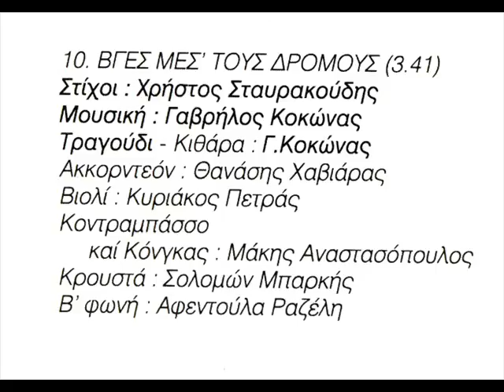ΒΓΕΣ ΜΕΣ ΤΟΥΣ ΔΡΟΜΟΥΣ - ΓΑΒΡΗΛΟΣ ΚΟΚΩΝΑΣ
Στίχοι Χρήστος Σταυρακούδης
Μουσική: Γαβρήλος Κοκώνας

από το CD ΤΟ ΤΑΞΙΔΙΙ (1995)
Τραγούδια του Γαβρήλου Κοκώνα

συμμετέχουν Αφεντούλα Ραζέλη, Αντιγόνη Μπούνα
Κωνσταντία Ιωάννου και Χριστίνα Κοκώνα

from the CD To Taxidi (1995)
All songs by Gavrilos Kokonas

www,musicmirror.gr

Καθρέφτης Ήχων Αληθινών

Links